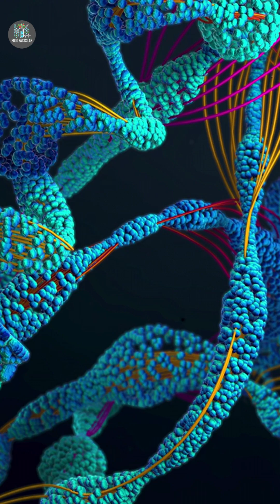MSG - Dangerous Additive or Flavor Scapegoat?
Is MSG really bad for you—or just unfairly blamed? In this Food Facts Lab short, we break down the real science behind monosodium glutamate, the world’s most misunderstood flavor booster.

Follow@FoodFactsLab2  for more science-backed myth-busting on what’s really in your food.